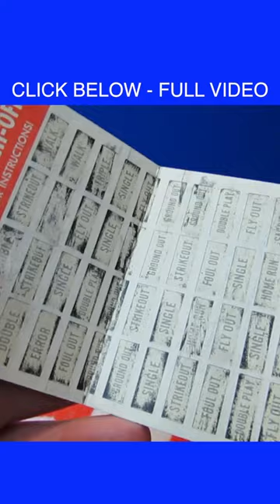Topps Scratch-Off Baseball Game Vintage 1971 TTM Autograph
Baseball Autograph TTM 1971 Vintage Baseball Topps Scratch-off game.  Also, a 1975 Topps autograph and Dick Bosman answers our question.